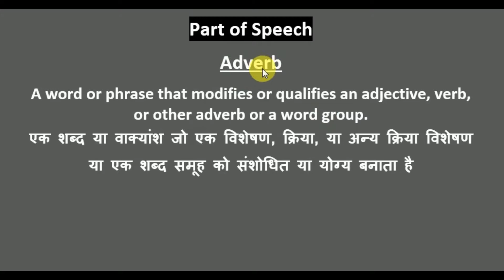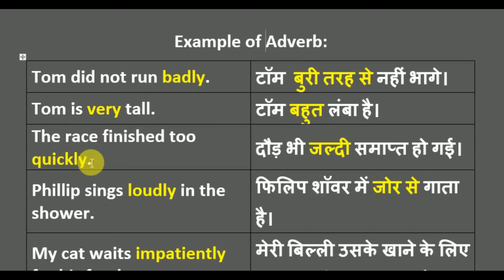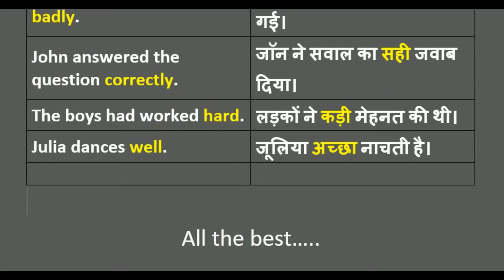08 - Adverb - Part of Speech | Learn English To Speak English | Hindi | 2020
Adverb - Part of Speech | Learn English To Speak English | Hindi | 2020
Hi

Dosto Hum Aapke Liye Lekar Aaye Hai English Speaking Ke Liye Sabhi Helping Videos. Playlist Me Sabhi Videos Upload Honewale Hai.
Sikho Aur Sabko Sikhao.